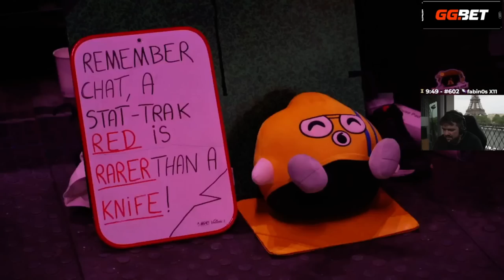VITALITY vs GL - JOGO COMPLETO (Mapa 1 e 2) GRANDE FINAL Major Paris 2023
Vitality vs GamerLegion
Vitality x GamerLegion
Vitality x GL